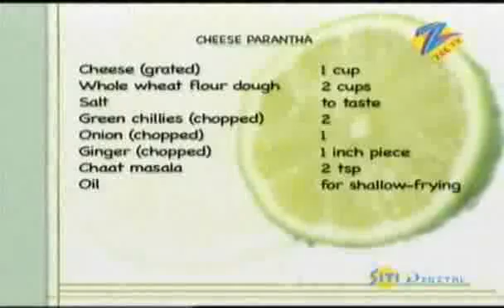Khana Khazana - Cooking Show - Cheese Paratha - Recipe by Sanjeev Kapoor - Zee TV